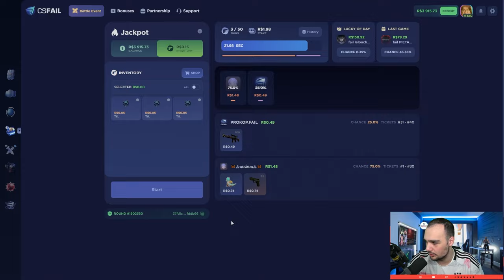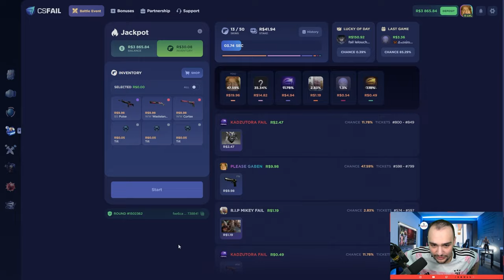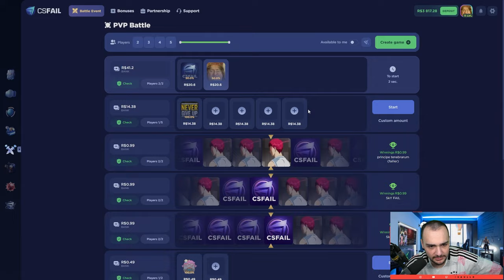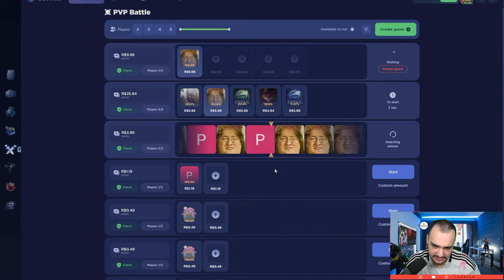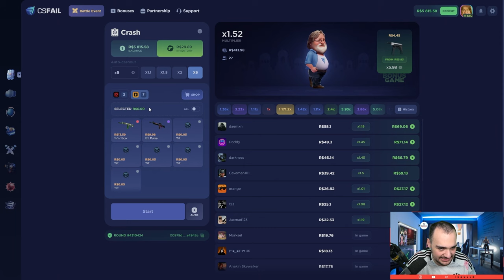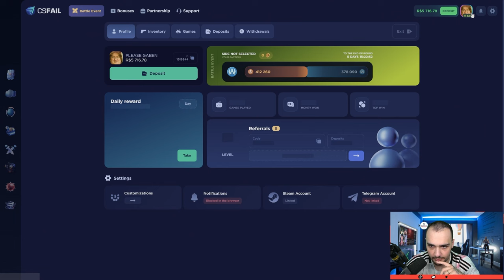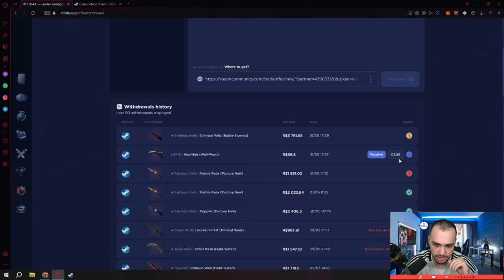Retirei uma Skeleton Knife PERFEITA para minha coleção de SKINS de CSGO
►Secret Codes:
S4UR1KNHK
S4UXJUVUT
S4U5PZ7XN
S4UK7GMZY
S4U1I8EHU